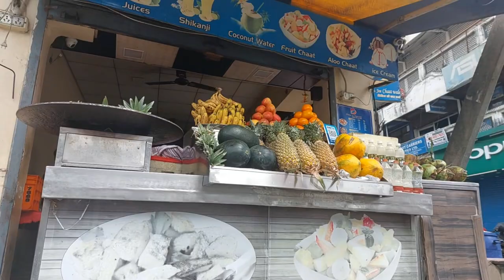Cats Photography: Testing out my NEW Canon 50mm lens 📸 🐈‍⬛️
Cats Photography: Testing out my NEW 50mm lens 📸 🐈‍⬛️

Hello Everyone,
In this video i am testing my new Canon 50mm lens with my little Kitties.